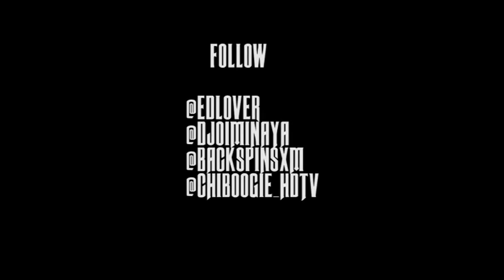Ed Lover - Krs-one Interview